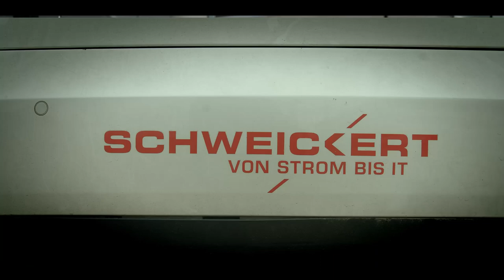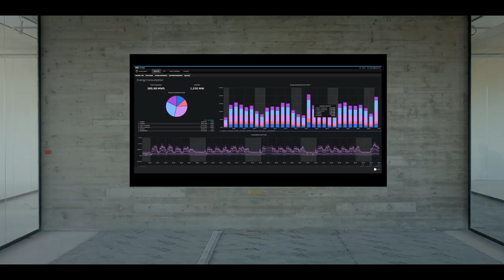Schweickert setzt bei Firmenzentrale auf nachhaltiges Bauen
Die neue Schweickert Firmenzentrale in Walldorf: modern, innovativ und nachhaltig.

Gemeinsam mit Peter Speicher, Strategic Sales Manager, betrachten wir die Finessen im Nachhaltigkeitskonzept der Unternehmenszentrale. Als Experte für Elektro- und Gebäudetechnik zeigt er uns die einzelnen Bausteine, diese sind unter anderem: Photovoltaik, Tageslichtzonen, Geothermie-Anlage und energiesparende LED-Technik.

Rund 170 km Kabel, laufen durch das Gebäude und vernetzen die einzelnen Komponenten. Dank modernster Technik werden die Anlagen bequem und sicher gesteuert und so beispielsweise Energieverbräuche transparent gemacht.

Überzeugen Sie sich: wir freuen uns Sie bald in Walldorf begrüßen zu dürfen.